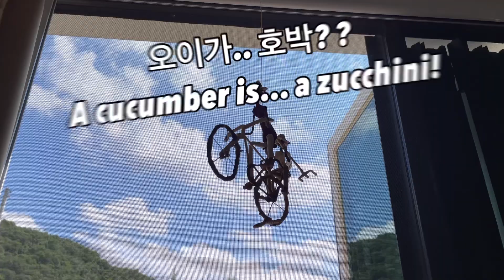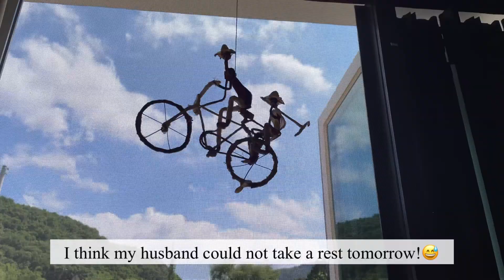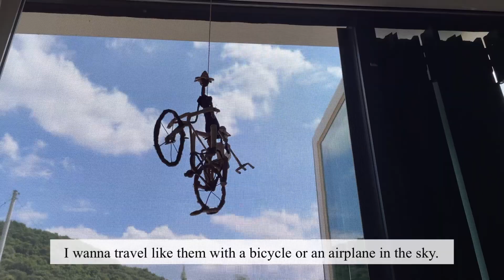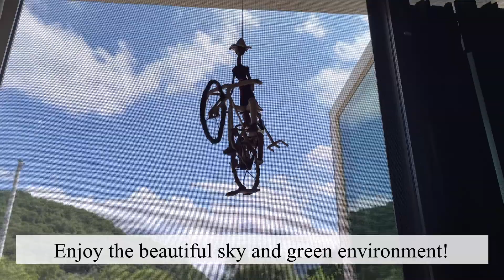ENG 짧은 스튜디오 근황이야기 Short talking about the recent conditions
Short news after coming back studio in 10 days.